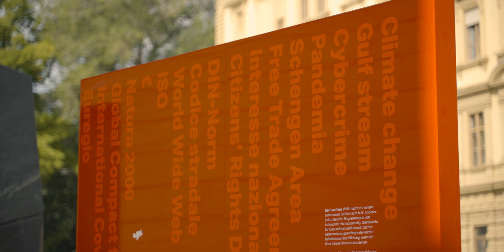Ausstellungsparcours zur Südtiroler Autonomie